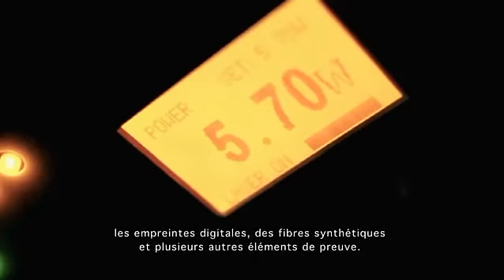RCMP Recruitment Video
A Recent Recruitment Video posted on Facebook and other Social Media websites.

Copyright of the RCMP, video is hosted for promotional and fan reasons only.